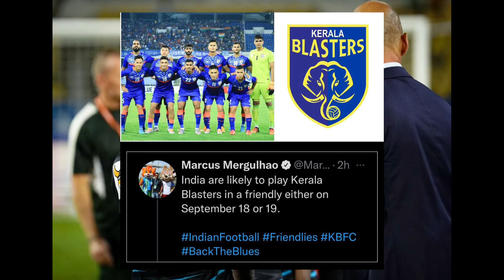Risky ബ്ലാസ്റ്റേഴ്‌സ് സൈനിങ്🙄ഹബീബി ഇനി ദുഫായിൽ🔥|Kerala Blasters Transfer News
Kerala Blasters
Kbfc News